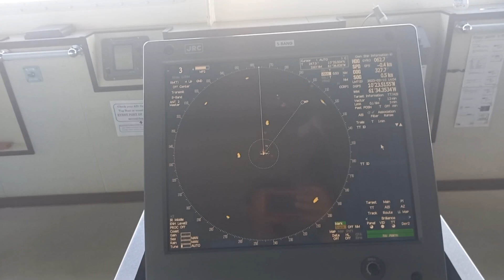Anchorage area Pt. lisas, trinidad & tobago 🇹🇹 waiting schedule docking port to start loading Urea